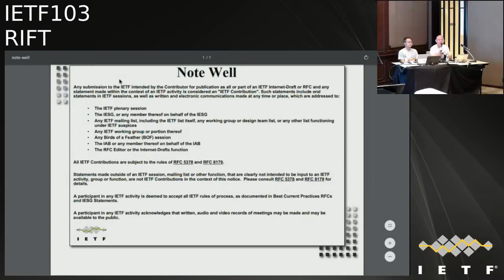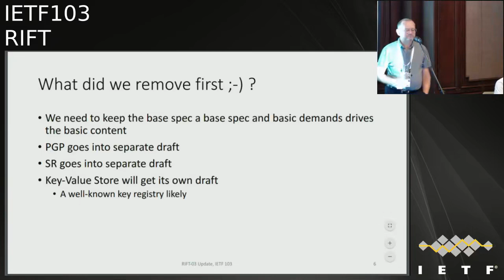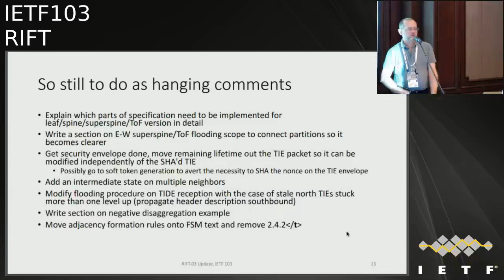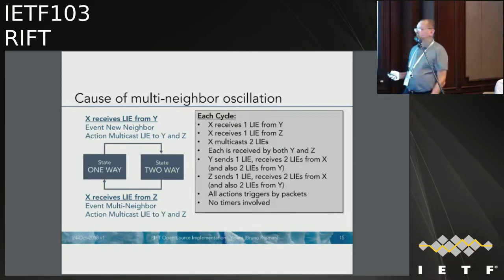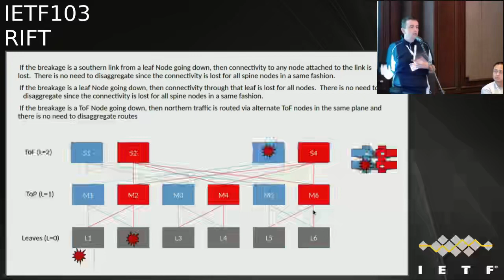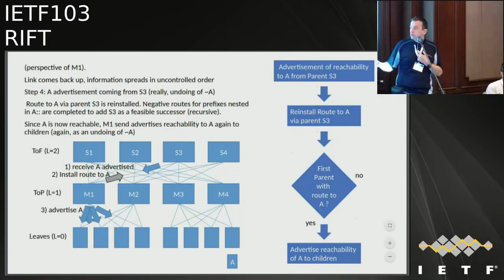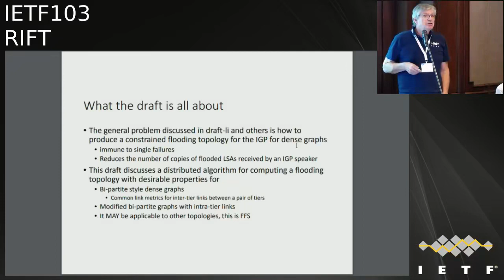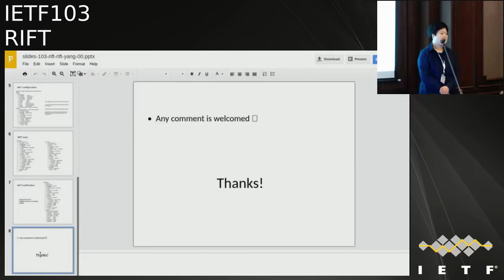RIFT 20181107 1540